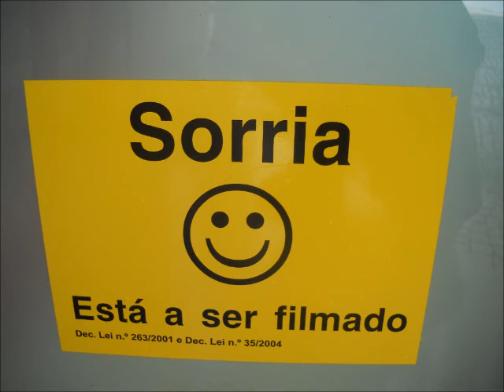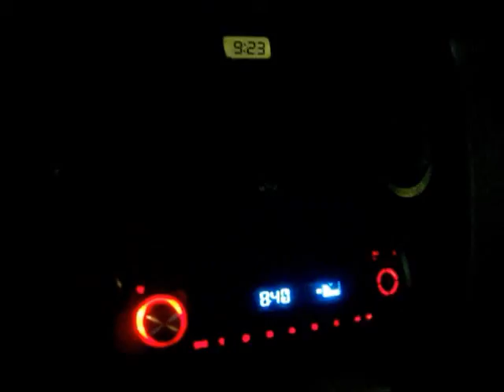aniversario do rochinha 20 fev 2013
fotos do manel e familia